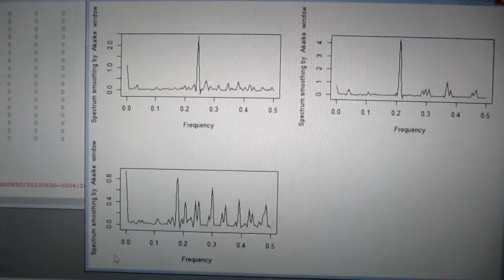超音波の音圧測定解析